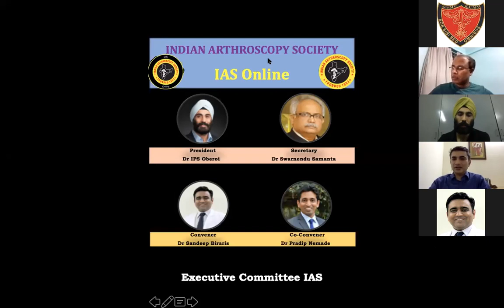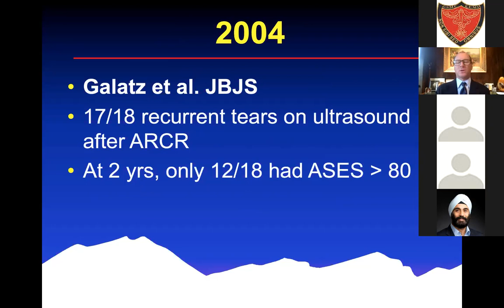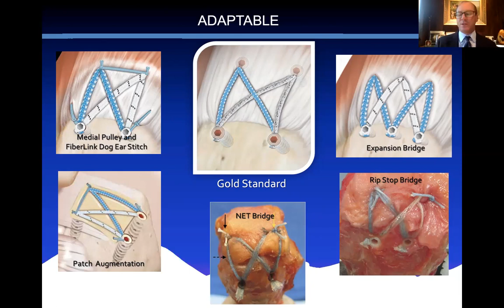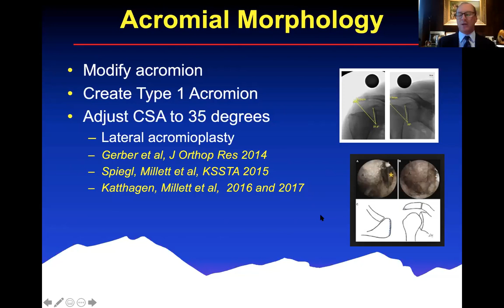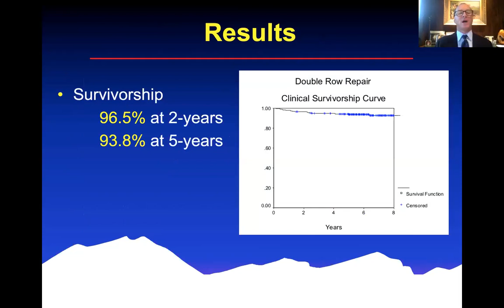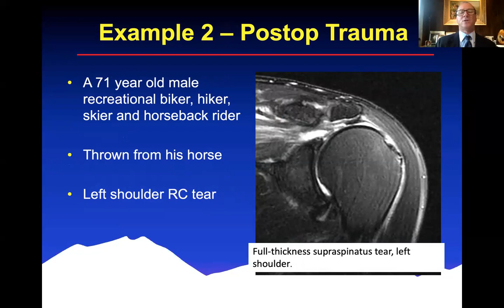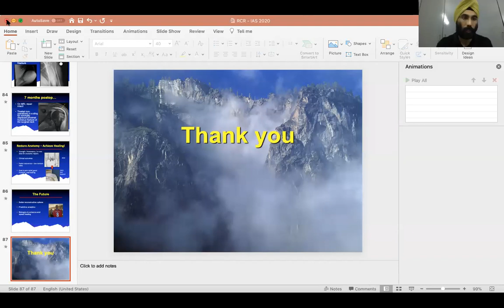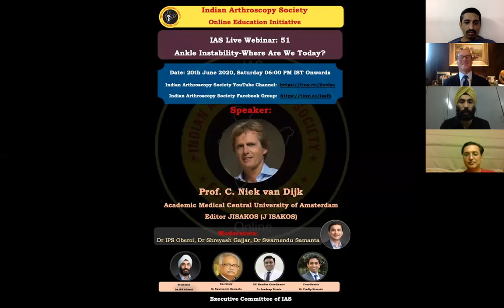IAS Live Webinar: 50- Rotator Cuff Tears -Where Are We Today? By Dr Peter Millett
IAS Live Webinar: 50- Rotator Cuff Tears -Where Are We Today?
By
Dr Peter Millett

Date: Friday, 19th June 2020

Speaker:
Dr Peter Millettt
The Steadman Clinic, USA

Moderators:
Dr IPS Oberoi, Dr Shreyash Gajjar, Dr Swarnendu Samanta

On
IAS YouTube Channel